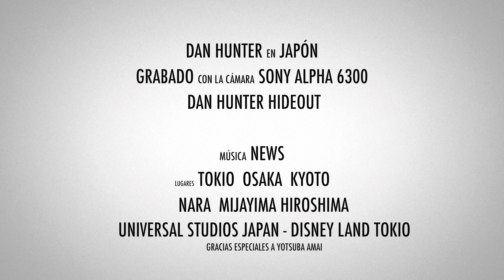Mejor cámara Mirrorless 2017 Grabando en Japón con Sony Alpha 6300.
En mi viaje a Japón hice muchísimos vídeos y tuve el placer de visitar un montón de lugares interesantes. Mi equipo actual era la Sony Alpha 6300 y tuve que poner a prueba día y noche para intentar plasmar lo que veían mis ojos de la mejor de las maneras para poder compartirlo con vosotros. Se grabó en una resolución de 4K (3880x 2160) a 30 fotogramas por segundo con el estabilizador óptico activado. Steadyshot incorporado en el objetivo: un 16-50 con una apertura de 3,5-5-6. La banda sonora seleccionada es News: